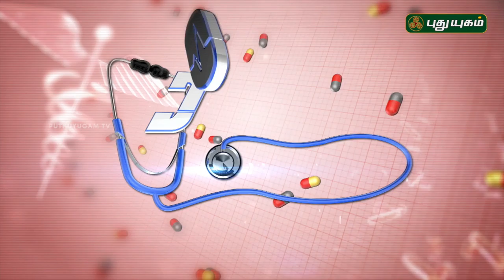Doctor On Call | 23/05/2018 | PuthuyugamTV